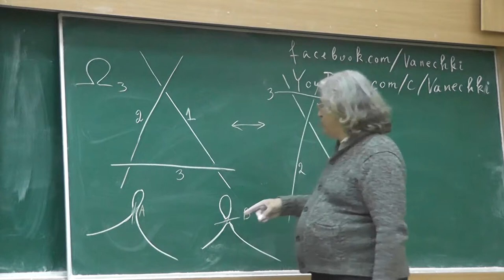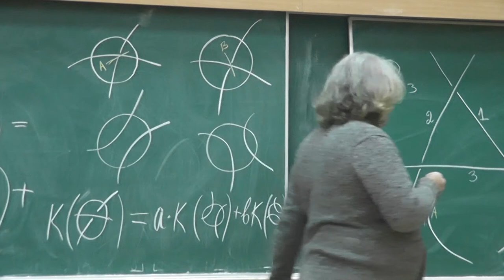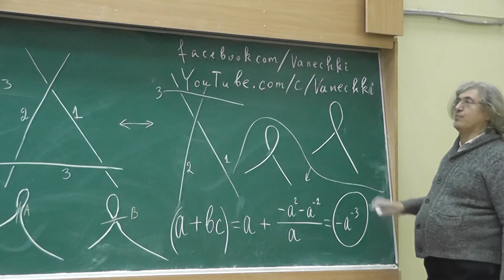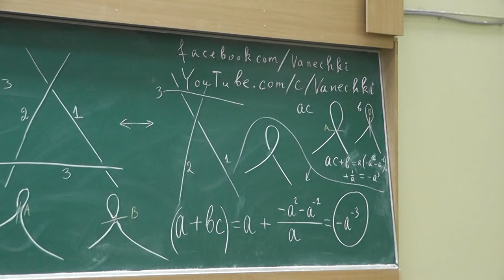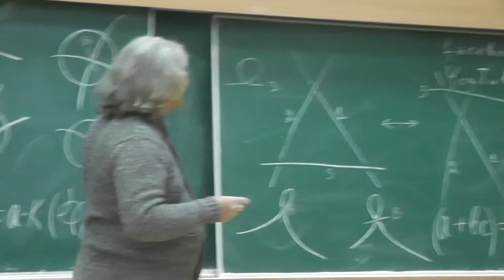5 Первое преобразование Рейдемейстера и сумма Кауффмана